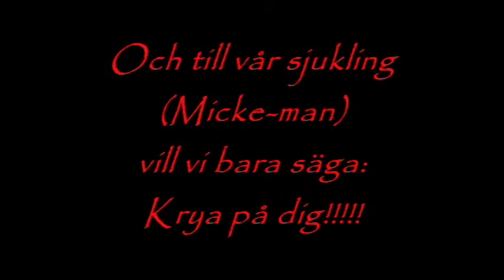Funktionsglas-Battle 36.mpg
"PilKasting"